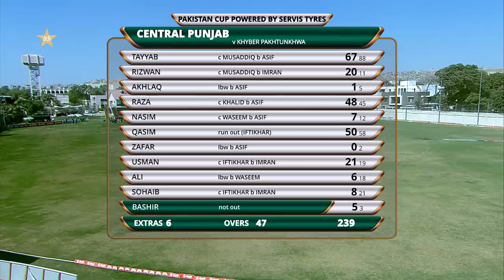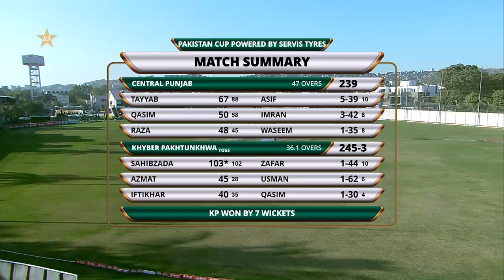Short Highlights | Central Punjab VS KP | Pakistan Cup 2021 | PCB | MA2T